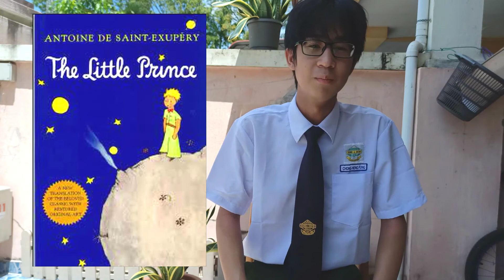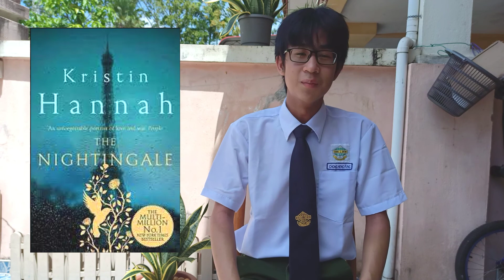Calon Tokoh NILAM Daerah Sandakan 2021 (SM SUNG SIEW)